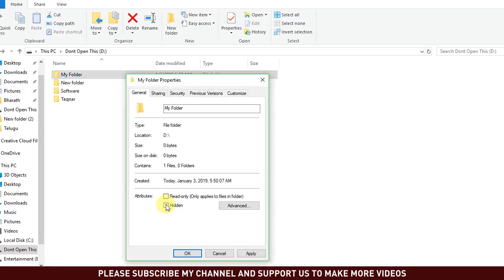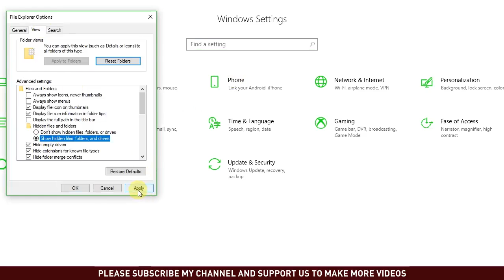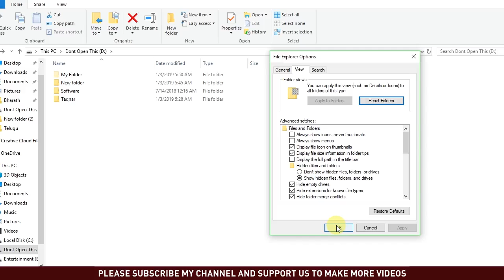How to Show Hidden Files & Folders in windows 10 | how to hide / unhide folders | Teqnar Telugu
In this tips and tricks video  How to view hidden files and folders and file extensions in Windows 10 | Teqnar Telugu

How to Show Hidden Files, Folders & Drives in Windows 10

Follow the video to display hidden files and folders.

Option 1 – From File Explorer

Select the “Start” button, then choose “File Explorer“.
Select the “View” tab.
Check the “Hidden items” check box to view hidden items.

Option 2 – From Folder Options

Open This PC, click in the top left hand “File” menu, and select “Change folder and search options"
In the Folder Options window, Click the “View” tab.
Scroll down a bit and change the “Hidden files and folders” setting to “Show hidden files, folders, and drives“.

Hope this helps! Thank you.

unable to show hidden files and folders in windows xp
 How to enable Microsoft Windows 10 to show all hidden files
toggle Hidden Files